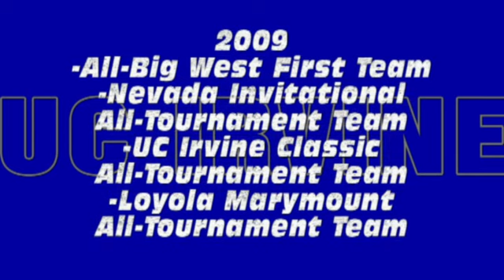Taryn Robertson Highlight Video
2009 highlights of Taryn Robertson, Setter, UC Irvine Women's Volleyball